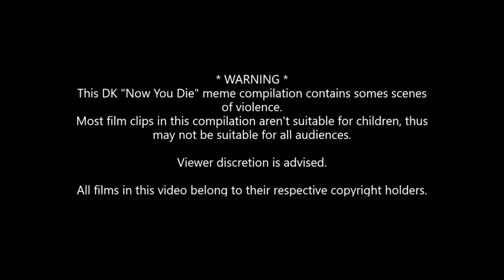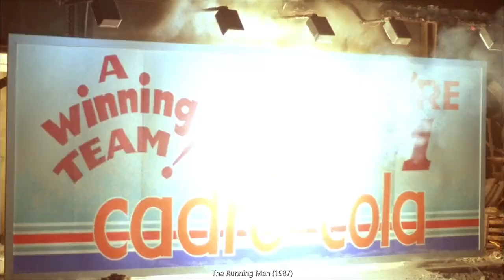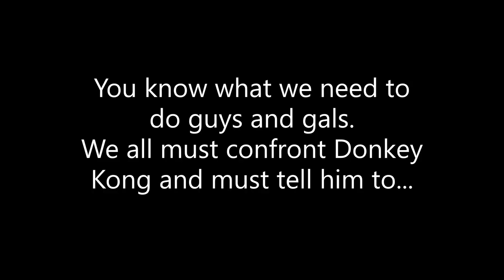JNPoop's DK "Now You Die" Meme Compilation 2 - Action & Horror Films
Here's the second DK "Now You Die" compilation from me, more action, more horror.